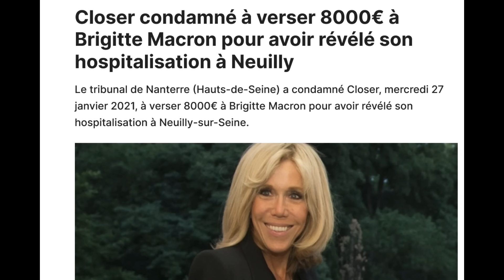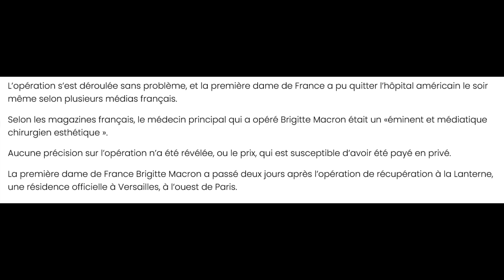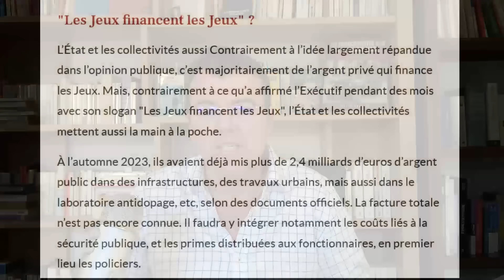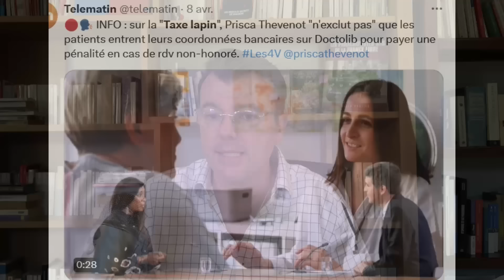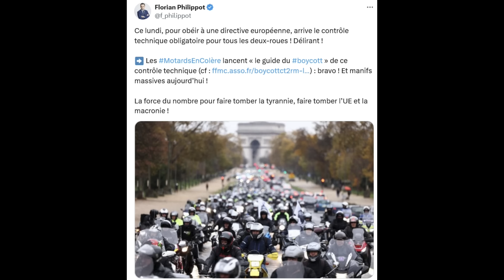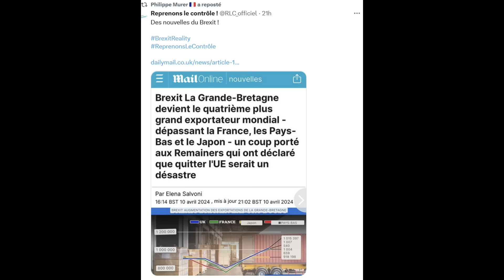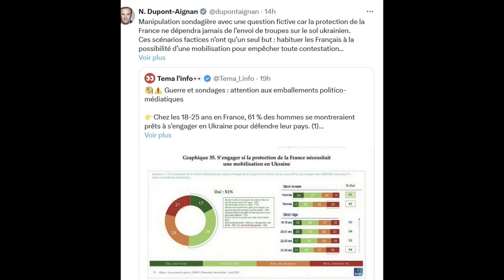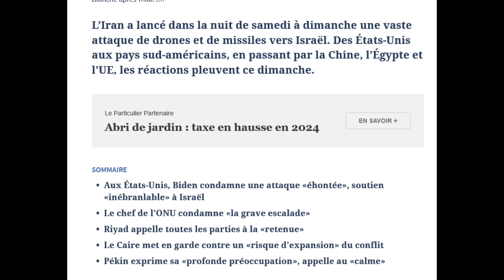J.O: les jeux du dérapage financier et des impôts ? Brigitte, quel coût pour son lifting ?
Réponse aux amoureux de Bibi. Admirable Bibi, vraiment ?
J.O, vers de nouveaux impôts pour financer le surcoût ?
La macronie, une nouvelle taxe par jour, après la taxe lapin, la taxe sur les livres d'occasion !
Les motards en colère...à cause de l'U.E !
Depuis le brexit, les Anglais sont revenus à l'âge des cavernes !
L'Iran et Macron !
Tensions au P-O et M-O.
Qui peut nous sauver de la guerre ? le pétrole ?
Les entretiens de Xavier .